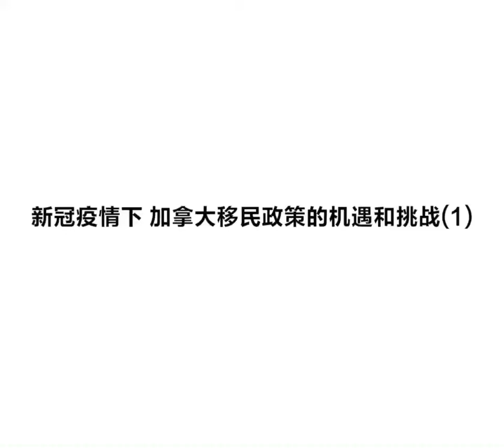加拿大疫情下的機遇和挑戰（1）